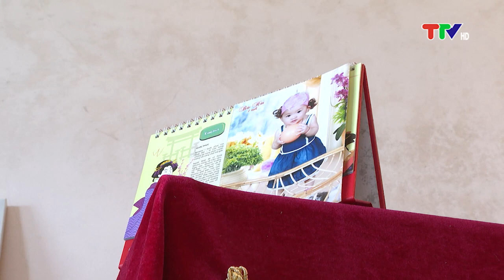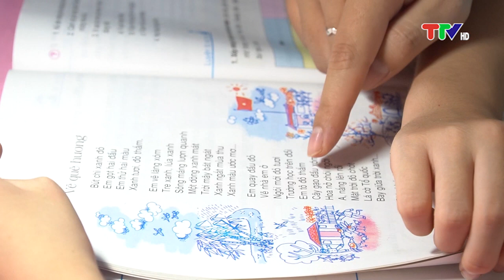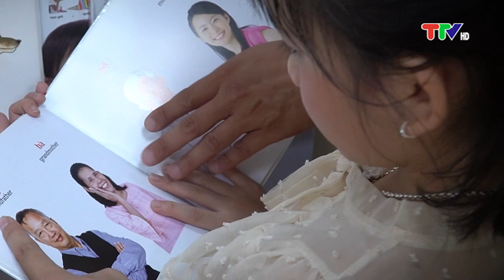GIA ĐÌNH NHỎ HẠNH PHÚC TO (28-6-2023)